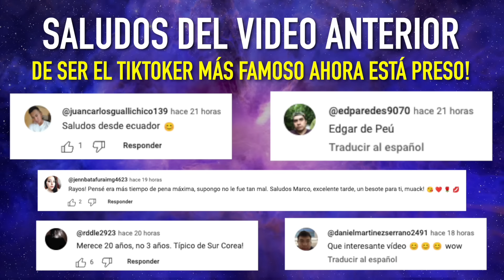Antonela TRAICIONÓ a Messi?